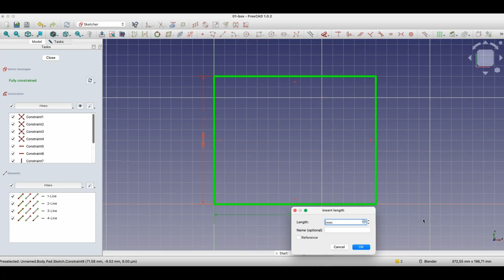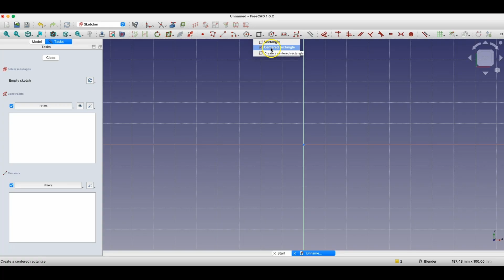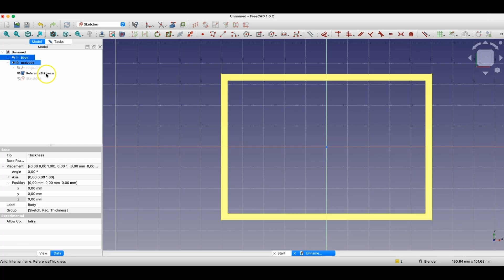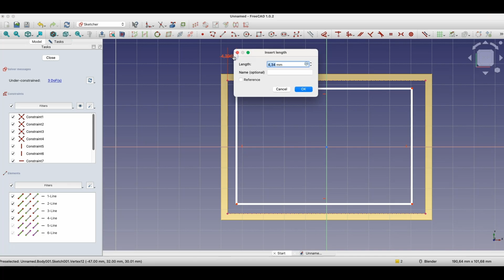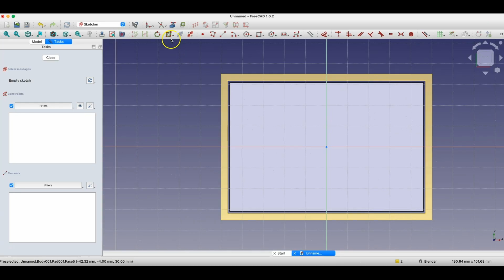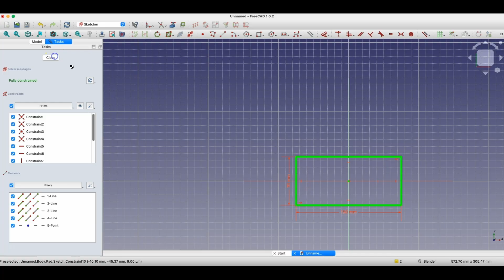FreeCAD Tutorial: Create a Parametric Box with Cover (Two Connected Solids)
Want to improve your FreeCAD skills faster?
I’ve created a series of short mini-courses – each focused on one practical skill, easy to follow, and affordable.
Phone Stand in FreeCAD – design a complete 3D printable gadget step by step

Each mini-course is short, structured, and gives you a real skill you can apply right away 🚀

In this FreeCAD tutorial, I’ll show you step by step how to create a simple parametric box with a cover using two connected solids in one project. You’ll learn how to:
- Build a box using sketches, extrusion, and thickness.
- Create a second solid (the cover) linked to the first solid.
- Use reference geometry to connect multiple bodies.
- Keep your design fully parametric so that changes update both parts automatically.

This method is a great way to design simple assemblies in FreeCAD that stay flexible when you modify dimensions. Perfect for beginners learning how to model for 3D printing, technical drawings, or workshop projects.

FreeCAD is completely free and can be used for hobby projects, workshops, or even commercial work.